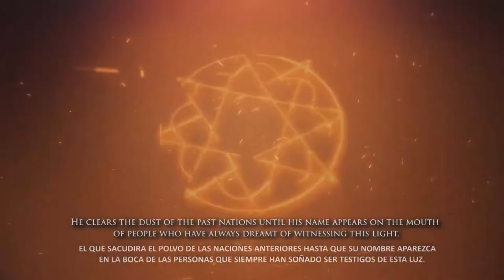EL HIJO DEL HOMBRE Y EL PRÍNCIPE DE LA IRA إبن الأنسان وأمير الغضب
بسم الله الواحد القهار
Nombre del canal: BBI (THE Black Banners)
Posicion del satélite: Nilesat
Frecuencia: 11096 (H) 27500

۩ قناة اليوتيوب الرسمية لفضائية الرايات السود المشرقية .. إشتراك + تشغيل الإشعارات ۩

۩ El canal Oficial del YouTube del Satélite de Los Estandartes Negros del Este .. Participa + Activa las notificaciones ۩
۩ الصفحة الرسمية لفضائية الرايات السود المشرقية .. إعجاب + متابع + شاهد أولاً ۩
Official Home Page of the Black Banners Of the East Satellite Channel .. Like + follower + See first
۩ El canal Oficial del Facebook del Satélite de Los Estandartes Negros del Este .. Participa + Activa las notificaciones ۩